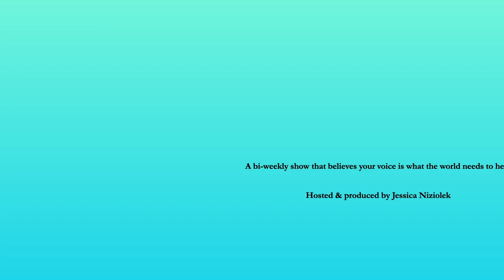The Abler is growing!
We are slowly expanding! Listen to our newest podcast to find out all the details. As well has how you can work with the abler yourself!

See you in a few weeks!
Founder,
Jessica Niziolek